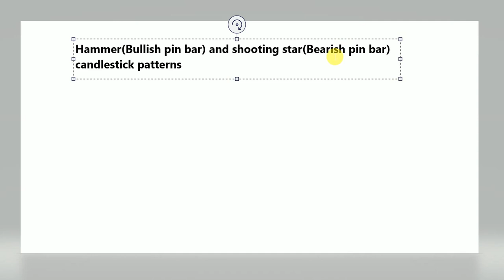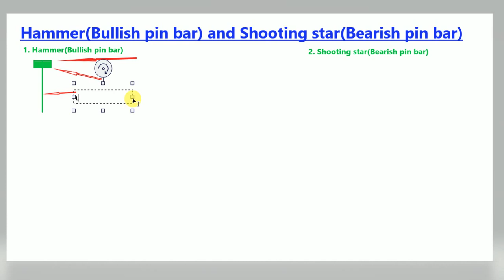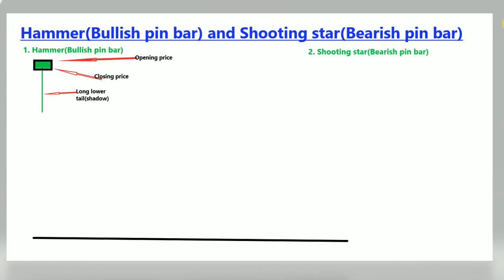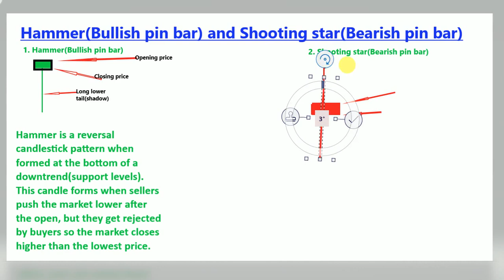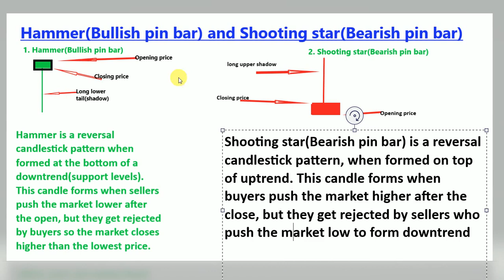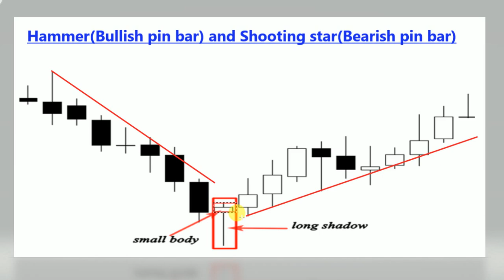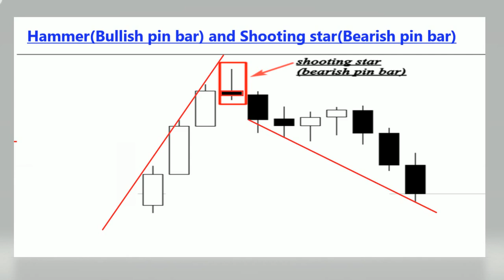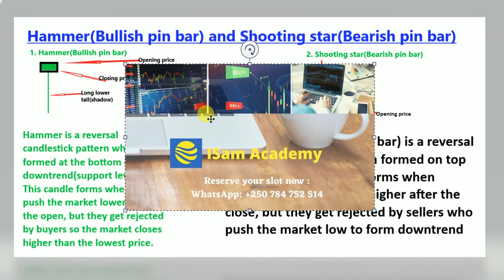Hammer(Bullish pin bar) and shooting Star (bearish pin bar) candlesticks patterns, and how to trade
Hammer(Bullish pin bar) and shooting Star (bearish pin bar) candlesticks patterns, and how to trade them.